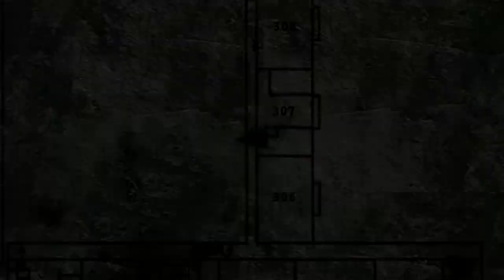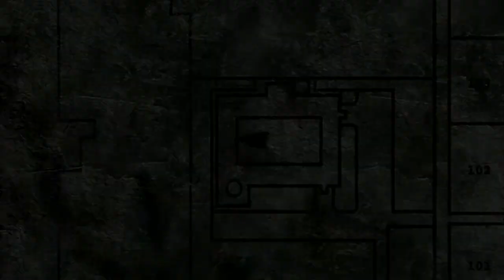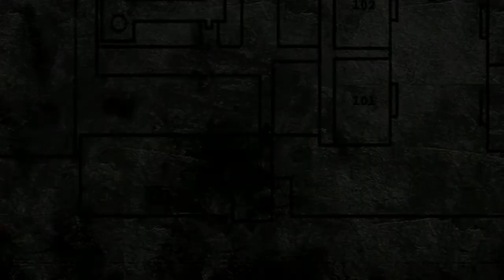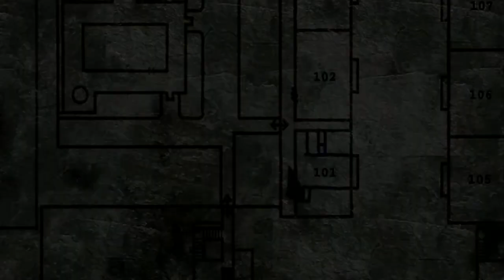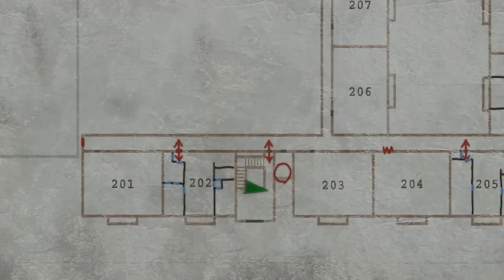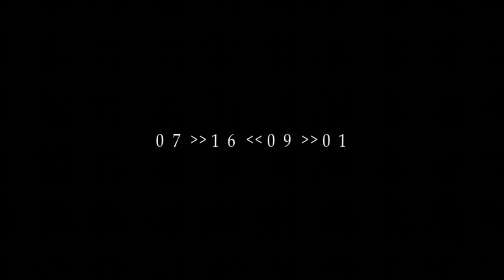Silent Hill 2 dopo 21 anni - Woodside Apartments Parte 2 - Episodio 4